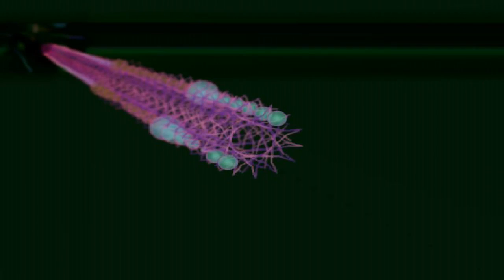HEZALEL - 13 - Team Centro INIS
Copyright - Lorenzo Belfasto